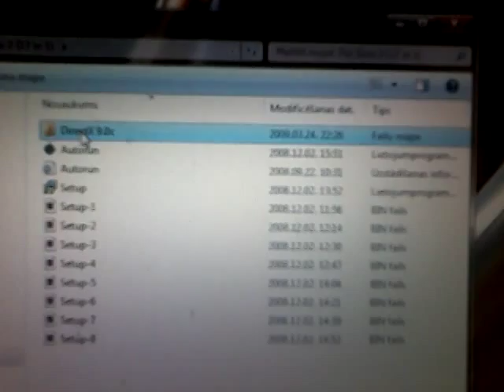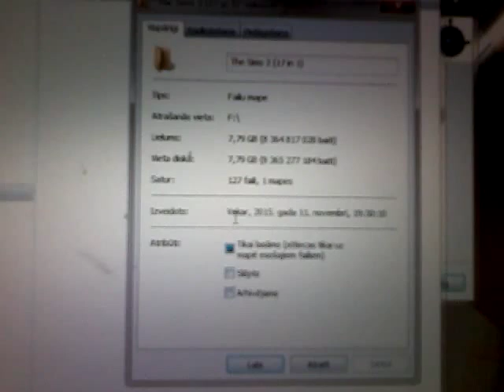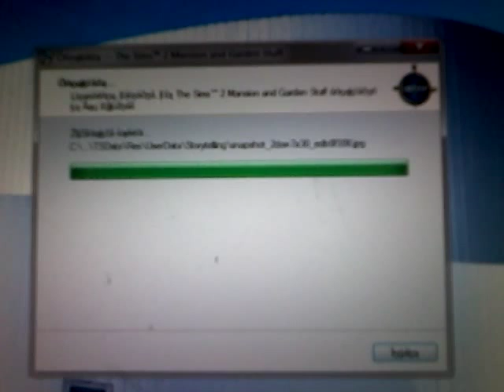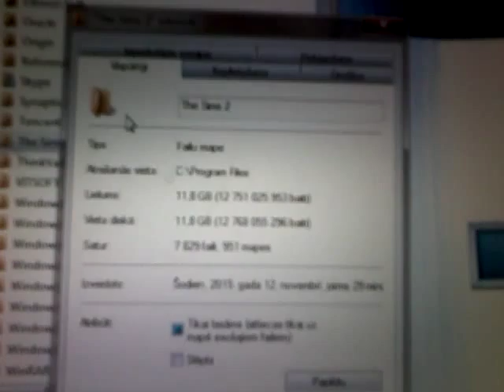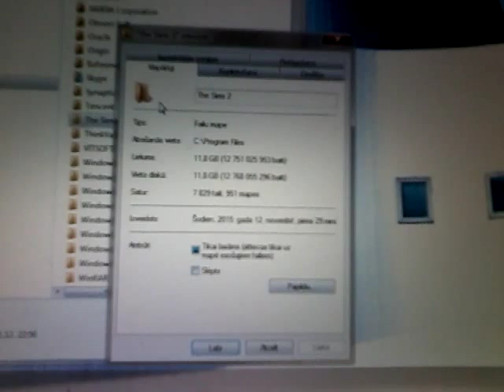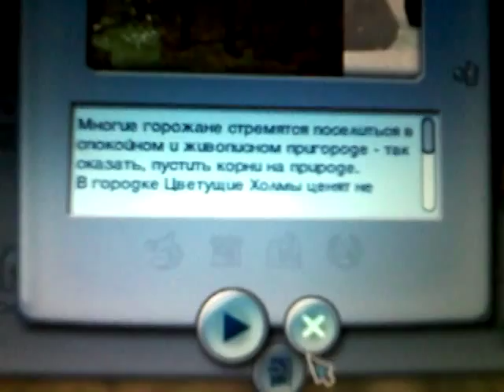How install The Sims 2 17 in 1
Fast install.

Сборник содержит:
The Sims 2
Университет
Ночная жизнь
Бизнес
Питомцы
Времена года
Путешествия
Увлечения
Переезд в квартиру
Все для праздника
Для дома и семьи
Гламурная жизнь
Торжества!
Стиль H&M
Молодежный стиль
Кухня и ванная Дизайн интерьера
Идеи от IKEA
Каталог Сады и Особняки